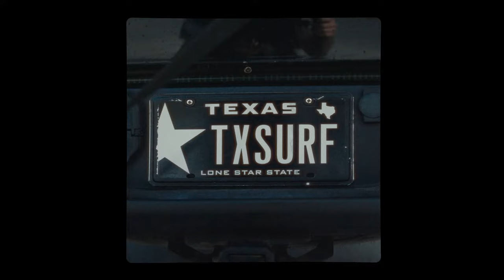All Roads Lead to Texas: Just Add Water | Atlas Obscura x Travel Texas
Surf culture thrives along the Texas coast, offering opportunities to engage in a myriad of watersports and ride waves as tall as 14 feet. In South Padre Island, located on the Gulf Coast, Gene Gore, proprietor of the South Padre Surf Co., guides host Dylan Thuras through the art of surfing on the pristine shores of Isla Blanca Beach.